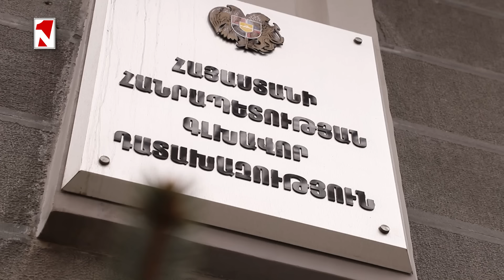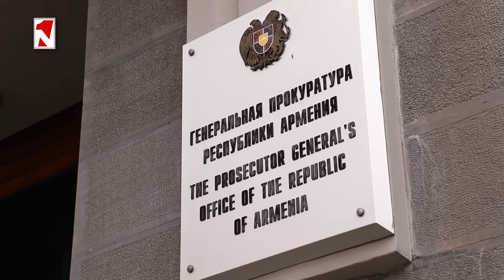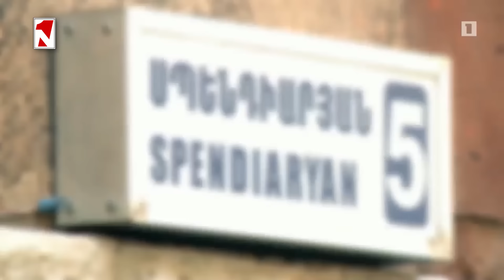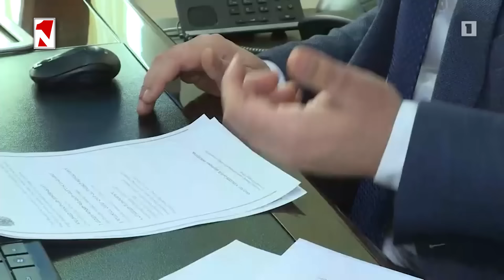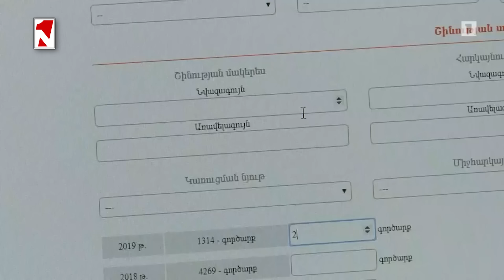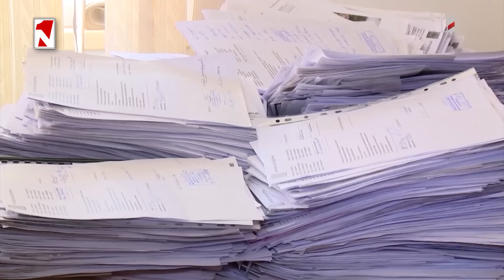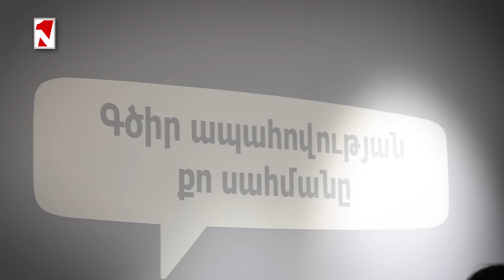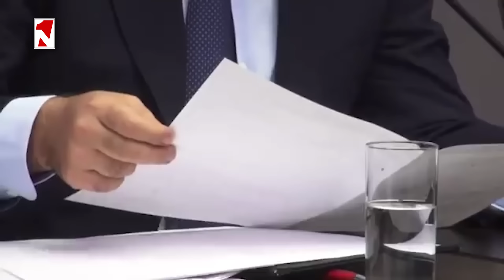Ինչ է թաքցնում Քոչարյան ընտանիքը հանրությունից